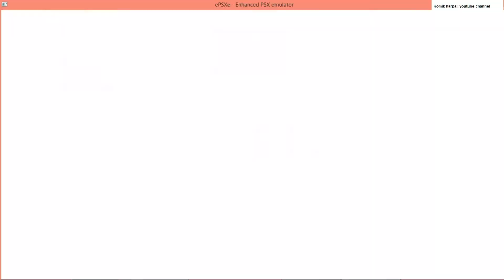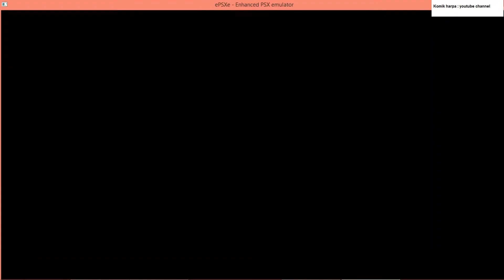cpu vs cpu - Toji vs Mr Karate